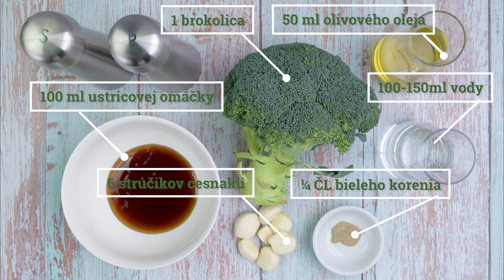Túto brokolicovú prílohu s ustricovou omáčkou si zamulujete!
V tomto recepte si pripravíme veľmi lahodnú brokolicovú prílohu s ustricovou omáčkou a cesnakom. A nielen to, povieme si o blahodarných účinkoch brokolice a tiež sa spolu pozrieme aj na ustricovú omáčku.

00:00 Start
00:41 Blahodárne účinky brokolice
01:04 Suroviny
01:16 Ako na to?
02:13 Ako chutí brokolica s ustricovou omáčkou?

Suroviny
1 brokolica
6 strúčikov cesnaku (podľa veľkosti cesnaku, menej alebo viacej)
100-150ml vody
50 ml olivového oleja
¼ ČL bieleho korenia
100 ml ustricovej omáčky
soľ a čierne korenie